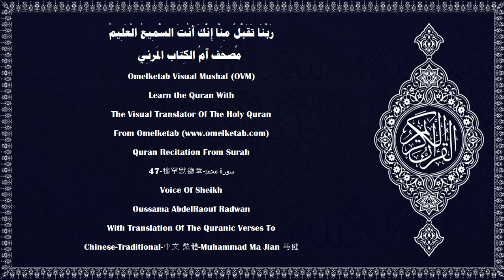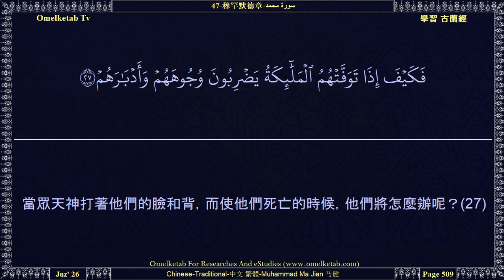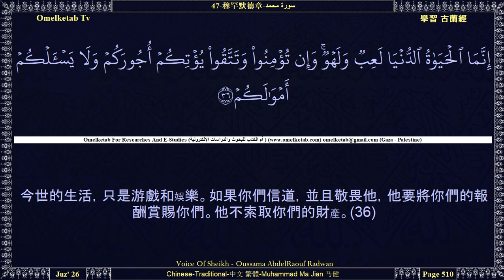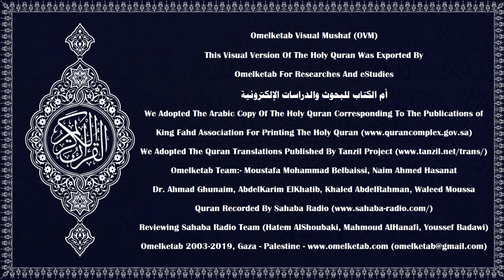47 穆罕默德章 سورة محمد Chinese Traditional 中文 繁體 Muhammad Ma Jian 马健 Radwan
47-穆罕默德章-سورة محمد-Chinese-Traditional-中文 繁體-Muhammad Ma Jian 马健-Radwan... [不信道而且妨礙主道的人們，真主將使他們的善功無效。(1)信道的人們啊！你們應當服從真主，應當服從使者，你們不要使你們的善功無效。(33)不信道、並妨礙主道、死時還不信道的人們，真主絕不赦宥他們。(34)你們不要氣餒，不要求和，你們是佔優勢的，真主是與你們同在的，他絕不使你們的善功無效。(35)今世的生活，只是游戲和娛樂。如果你們信道，並且敬畏他，他要將你們的報酬賞賜你們。他不索取你們的財產。(36)如果他勒索你們的財產，你們就要吝嗇，那吝嗇要揭穿你們的怨恨。(37)你們這等人啊！有人勸你們為主道而費用，你們中卻有若嗇的。吝嗇的人自受吝嗇之害。真主確是無求的，你們確是有求的。如果你們違背命令，他就要以別的民眾代替你們，然後，他們不像你們樣。(38)]

Surah Name:- 47-穆罕默德章-سورة محمد-Muhammad